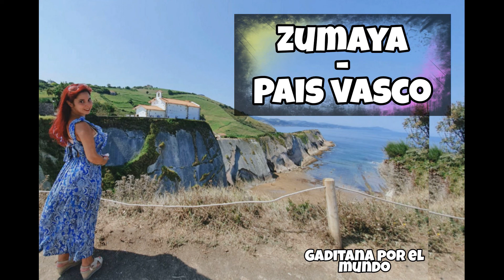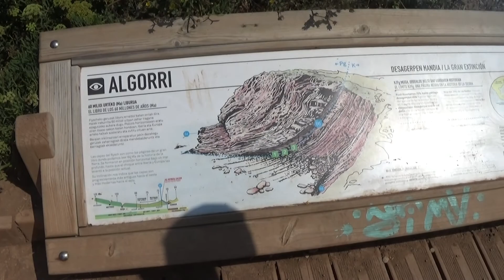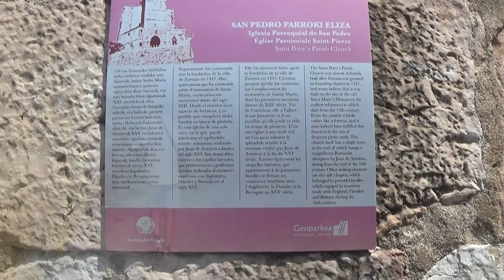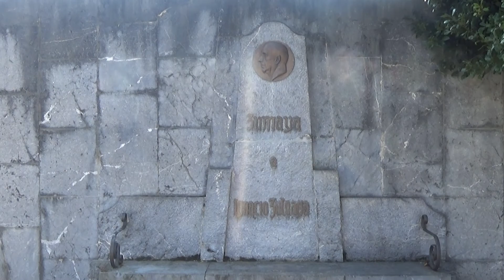ZUMAYA | Gaditana por el mundo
Nos dirigimos a un pueblo cercano a San Sebastian, que se encuentra aproximadamente a 20 minutos en coche, se trata de Zumaya, situada a orillas del mar Cantábrico y de la ría donde confluyen los ríos  Urola y Narrondo.

MATERIAL USADO:
- Sony HDR-CX240E - Videocámara, color negro

- Tarjeta de Memoria

- Videos y Fotos: Samsung Galaxy 9